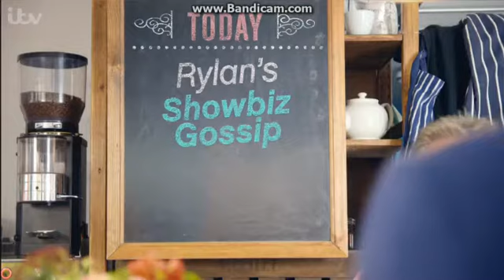This Morning Friday 9th October 2015